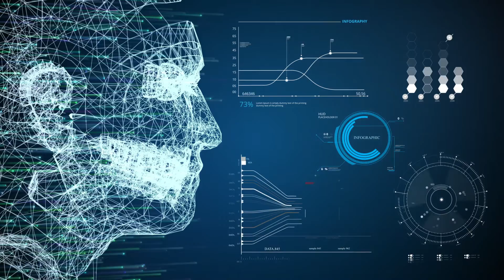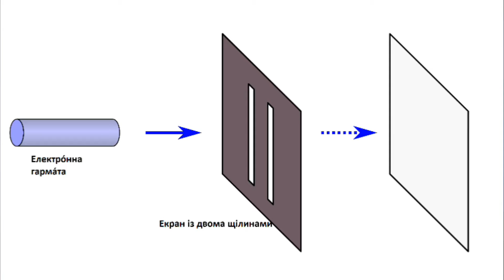Від Квантової Фізики до Квантової Свідомості | Квантова Психологія - частина 1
✏️ Квантовий розум, квантова свідомість і квантова психологія- це відносно нові терміни основані на принципах теорій квантовиї фізики. Це сучасне, альтернативне пояснення людського мозку і свідомості, зокрема суджень і прийняття рішень, міркувань, пам’яті та сприйняття. У цьому, першому, відео я пояснюю принципи квантової фізики і їх відношення до галузі психології.

⏩ Розділи відео:
00:00 Вступ
00:41 Квантова фізика, квантовий розум і квантова психологія
04:56 Експеримент з ублеком
05:53 Квантова заплутаність і колективна свідомість
08:35 Корпускулярно-хвильовий дуалізм, квантова суперпозиція й експеримент з двома щілинами

💙Рекомендую прочитати:
* Мій щоденник емоцій. Я відчуваю... Що?
* «Мене ніхто не розуміє!» Як впоратися зі стресом у школі, сім'ї і стосунках
* Депресія — прокляття сильних. Як боротися з найпоширенишою хворобою в світі
* Токсичні люди. Як боротися з дисфункціональними стосунками
* Цінність смутку. Як втрати, любов і туга роблять нас сильнішими
* Вигоряння. Стратегія боротьби з виснаженням удома та на роботі
* Незламність. Як закласти міцний фундамент спокою, сили та щастя
* Одна звичка на тиждень. Зміни себе за рік

BTC: bc1qg8c7t9elhzk7dkzd73jw77cyr7rayfhprxsmlh

🧠Деякі посилання:
Volk, Steve (2018). Down The Quantum Rabbit Hole. Discover Magazine
Campagne en Daniel Mб 2020. Quantum Physics and the Future of Psychology. The Journal of Mind and Behavior; New York Vol. 40, Iss. 3/4.
Qingyuan Song et al (2022). Research on quantum cognition in autonomous drivin. Scientific Reports volume 12: 300.
E. Shafir en A.Tversky. Thinking through uncertainty: Nonconsequential reasoning and choice. Cognitive Psychology. Volume 24, Issue 4, October 1992, Pages 449-474.
Kane, R., 1996, The Significance of Free Will, Oxford: Oxford University Press.
Busemeyer, J.R., and Bruza, P.D., 2012, Quantum Models of Cognition and Decision, Cambridge: University Press.
Ji-An Li et al. Quantum reinforcement learning during human decision-making. Nature Human Behaviour ,Vol 4, March 2020, 294–307.

📌Дисклеймер: Мої відео не призначені для діагностики, психотерапевтичного або медичного консультування. Інформацію слід розглядати не як заміну консультації кваліфікованого фахівця, а тільки в інформаційних цілях.

Footage: The Most Satisfying OOBLECK Fingering by Victor Wikström;